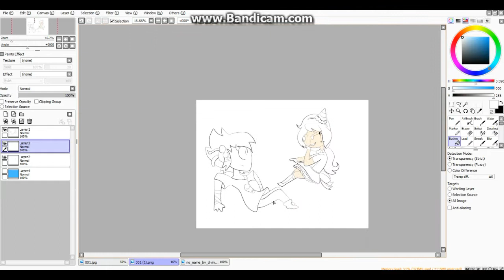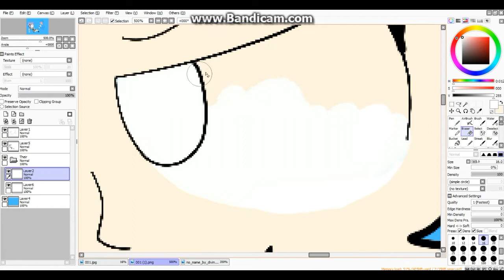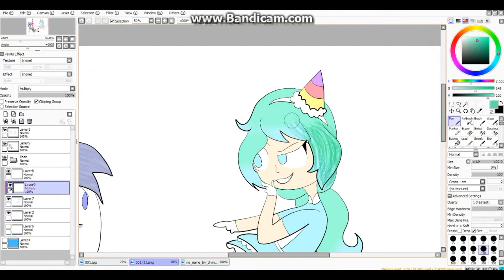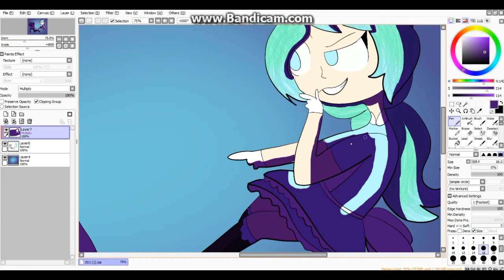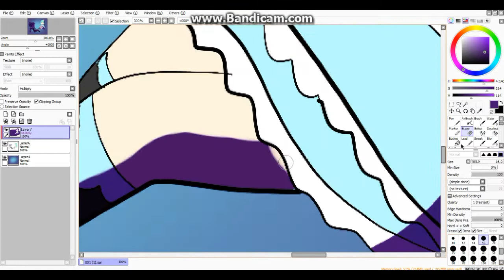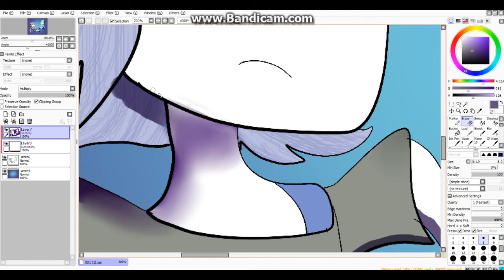Speedpaint #12 - Collab with Karamatsu